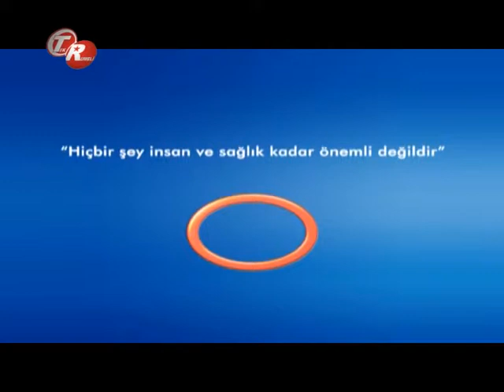Hastalıklarda Erken Teşhisin Önemi ?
Hastalıklarda Erken Teşhisin Önemi ? Radyasyon Onkoloji  Uzmanı Dr. Züleyha Kadehçi  Ve  Radyoloji Uzmanı Dr.Murat Ulusoy bilgilendiriyor.  Avrasya Hospital Tek Rumeli Şifa Kapısı Programı